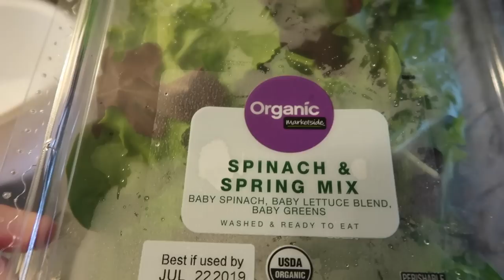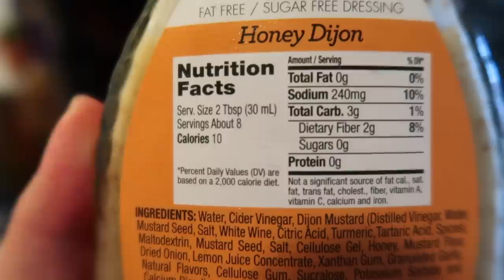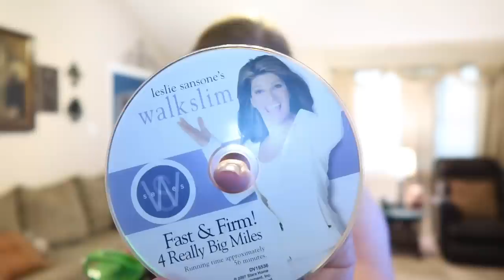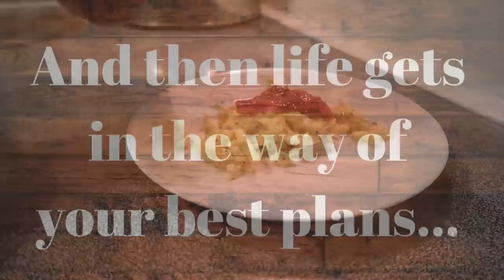Cutdown for Cruising #2 - Successes and Stalls... This is a Journey!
Let's get this party started!  This is the first month of my weight loss journey to cut down my weight for more enjoyable cruising.  Things are going great and I knock off some weight in the first few weeks... but then life throws me a curveball...